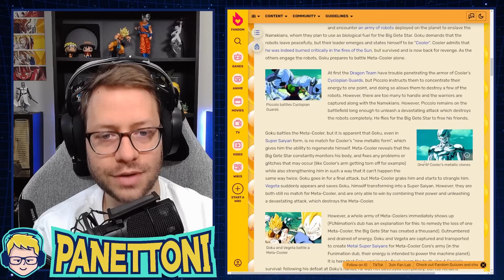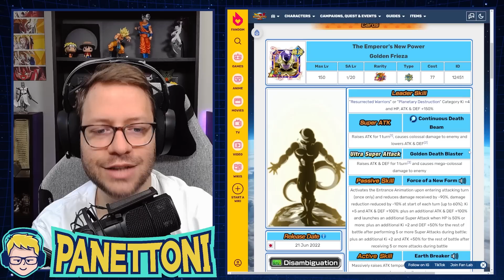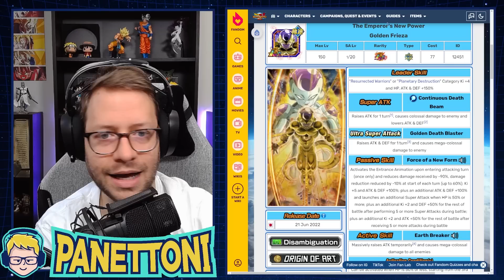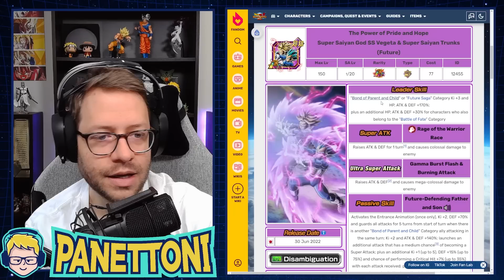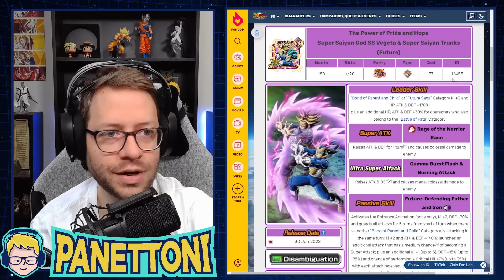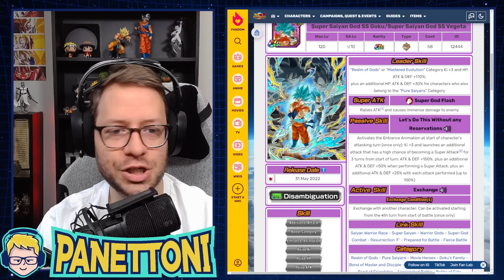GOKU E VEGETA? O QUE VEM AGORA NO DOKKAN? | Dragon Ball Dokkan Battle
Tudo o que você precisa saber sobre o que vem a seguir no Dokkan Battle, como os próximos LRs da celebração mundial além de todos os outros personagens dos próximos banners em Dragon Ball Z Dokkan Battle.